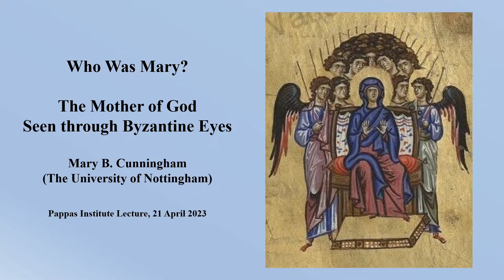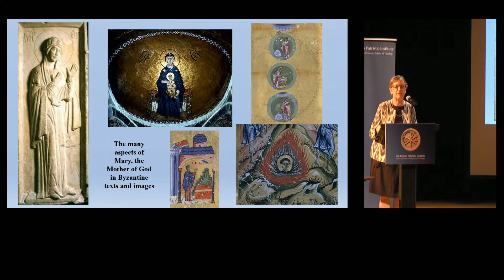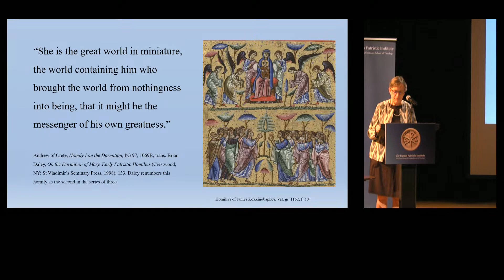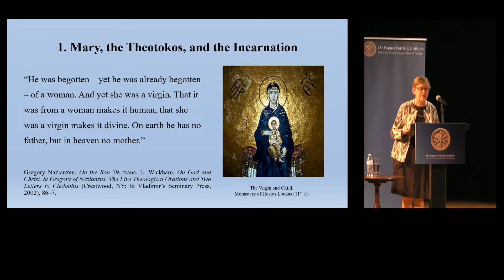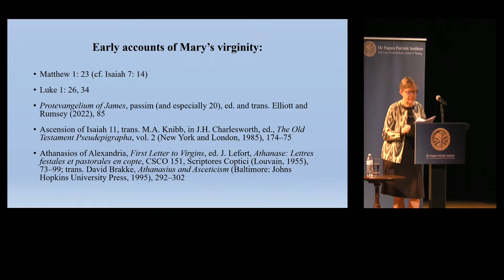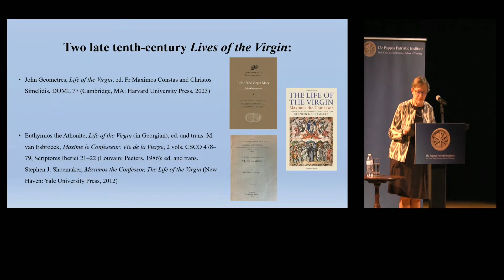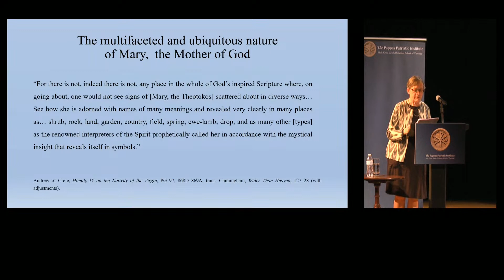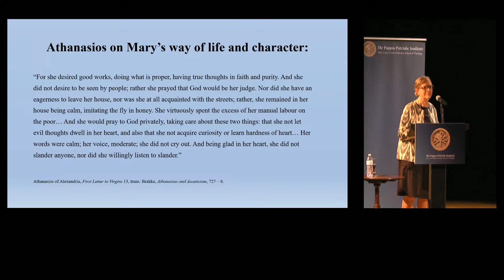WHO WAS MARY? The Mother of God Seen through Byzantine Eyes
By Professor Mary Cunningham